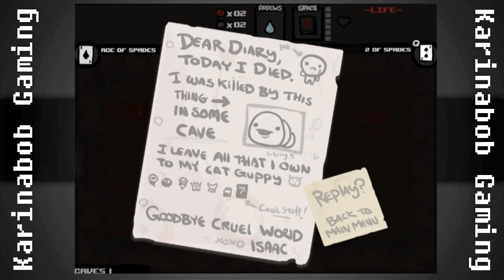The Binding of Isaac | Part 2 | DEATH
Welcome to a fun as balls dungeon crawler designed by Edmund McMillen and Florian Himsl. This is is the original game plus the expansion, Wrath of the Lamb.

Intro/Outro Music: Endless Rain composed by FULLSCORE provided by freesoundtrackmusic.com